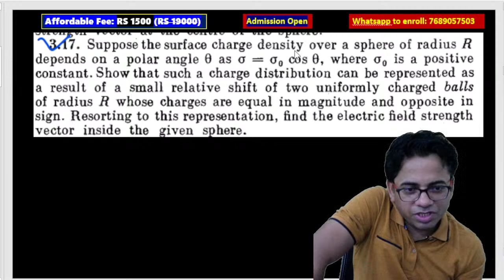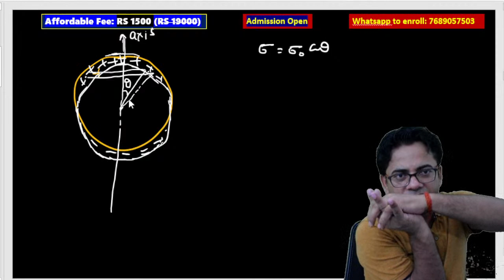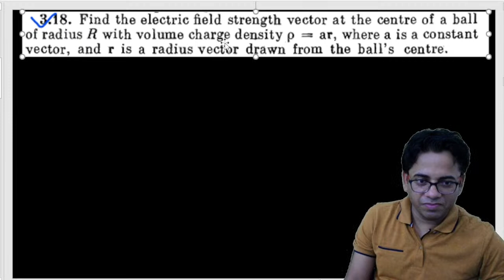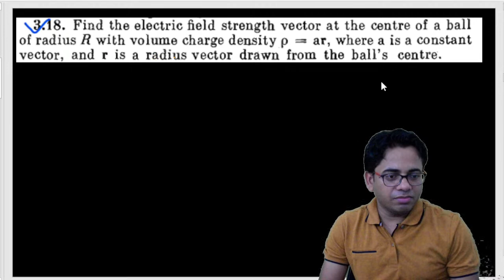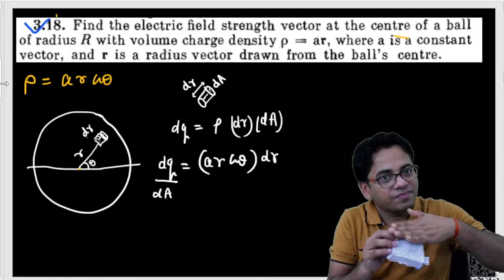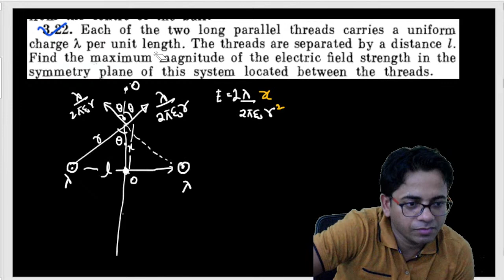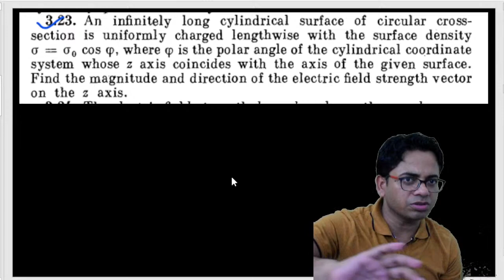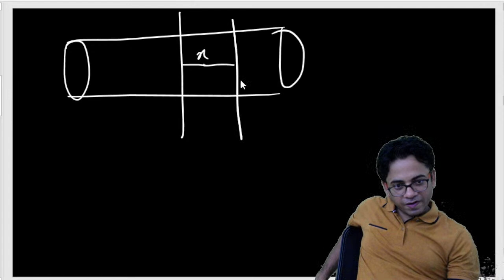IRODOV ELECTROSTATIC FROM Q.3.17 TO 3.23 BY RKH SIR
PLEASE FILL GOOGLE FORM FOR COURSE IN WHICH YOU ARE INTERASTED

46 DAYS RIGOROUS IIT JEE -2022 SURE SELECTION PROGRAM

Whatsapp to enroll in rank boost program by personal attention of RKH SIR: 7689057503
IIT JEE ADVANCE-2022 RESULTS
AKSHAT MADAN AIR-246; SAKSHAM PALIWAL AIR-264; ANUGURU AIR-285; AAYUSH AIR-297 & Many More
1. 174 STUDENTS ABOVE 99 PERCENTILE IN JEE MAINS 2021
2. 90% STUDENTS SELECTED IN IIT JEE ADVANCD 2021 FROM SRG BATCHES
3. Get a chance to study by top Faculty who has produced best ranks(More than 4000+ selected students in JEE)
COMPLETE COURSE FOR JEE ADVANCE FOR ALL STUDENTS:
1. LIVE CONCEPT LECTURES ON GOOGLE MEET
2. LIVE DOUBT CLASSES ON GOOGLE MEET
3. ALL MODULES WILL BE SENT
4. FREE TEST & ANALYSIS
5. DAILY PRACTICE PROBLEMS
6. REGULAR ONLINE PTM
7. ABSENTEES CALLING DAILY
8. TIPS,TRICKS & MOTIVATION
9. Individual Focus on student
10. Maximum 100 students in a batch
11. RECORDED LECTURES WILL BE GIVEN AFTER 1 DAY OF CLASS
CONTENTS:
1.Concise Lectures
2.IIT JEE ADVANCE DPPs-11
3.Imp Questions of IRODOV
4.Imp Questions of each chapters in Modules
5.TPTs-15
6. IIT JEE ADVANCE PYQs
7.Selected Q. from Pathfinder

MY TELEGRAM GROUPS::
12th pass: